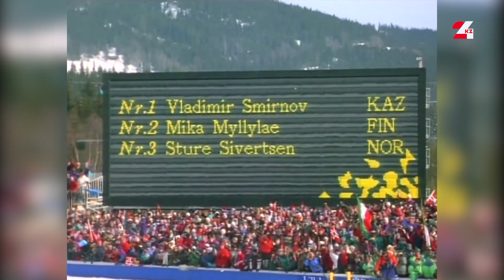Сергей Терещенко – первый Премьер-министр Казахстана | Специальный репортаж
На днях в Казахстане сменилось Правительство. Новым и двенадцатым по счёту главой кабинета министров стал Олжас Бектенов. Очевидно, что на него возложены больие надежды и серьёзные обязательства.

Но помнят ли казахстанцы, кто был первым премьером Казахстана на заре Независимости? Это был момент, когда ещё не было понимания, по какому пути развития пойдёт страна, а инфляция била рекорды.